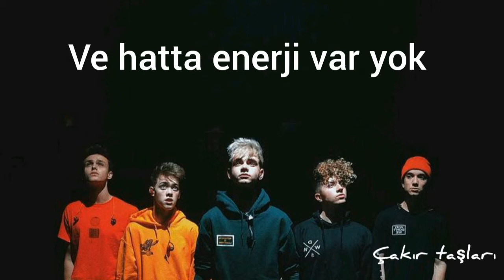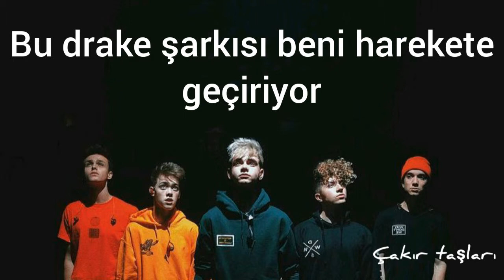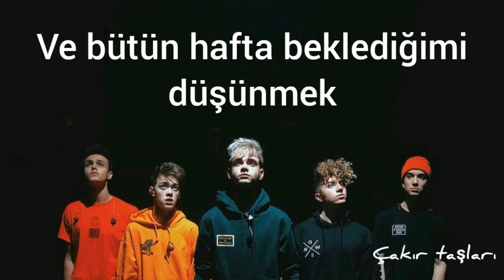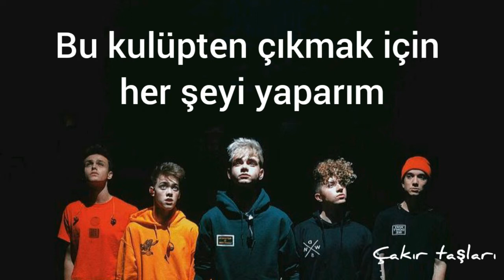Why Don't We (ft.Macklemore) - I Don't Belong In This Club(TÜRKÇE ÇEVİRİ)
Why Don't We (ft.Macklemore) - I Don't Belong In This Club lyrics

[Daniel Seavey & Jonah Marais]

Some guy skipped in front of me
Can't believe I paid an entry fee
And I don’t even got the energy
To smile for a selfie
And I know that I should go home But I'm still standing here so
I guess one more for the road
I wanna raise a toast so

[Corbyn Besson & Why Don't We]

This one’s for the sparklers
Dudes wearing shades in the darkness
But hats off to the DJ (One, two, three)
Same song twice in an evening

[ Zach Herron & Why Don't We]
(Oh)

Save me (Save me), can't take it (Take it)
I don't belong in this club
One dance (One dance), no chance (No chance)

'Cause I'm feeling awkward as (Oh)
I was waitin' in line for an hour
Just to get in, now I wanna get out 'cause (Oh)
I’m jaded (I’m jaded), can't fake it (Can’t fake it)
I don't belong in this club, no

[Macklemore]

Hopped out of the Uber (Uber)
I was feelin' myself (Goddamn)
Had the polo with the bolo (I did)
With some eel on the belt (Hoo)
Walked up to the bouncer (Hey, what's up man?)

Whole squad on stealth (I’m Macklemore)
He said, "Mackler, who?" (It's me)
"You gotta wait like everybody else"
Shoulda stayed on the sofa
Forgot I hate bein' social
And I miss my ex-girl

This Drake song making me 'motional (Girl, you hurt my feelings)
I'm feelin' awkward as hell (Uh-huh)
I only came here to dance (Wassup?)
The DJ ain't playin' the cuts (No)
And what do I do with my hands? (It's awkward)

Roll with the punches and hold my Red Bull up
And I toast the nights like this that I probably won't remember much
'Bout to pull that Irish goodbye, grab my stuff, 'bout to cut
And the DJ yells, "Macklemore in the house tonight"
Ah, fuck

[ Zach Herron, Corbyn Besson, & Why Don't We]

(Oh)
I don't belong in this club (Club)
'Cause I'm feelin' awkward as (Oh)

[ Jack Avery & Corbyn Besson]

And to think that I've waited all week, no
To get someone's drink spilled over me, I
I don't care if the Uber's on surge (No I don't, no)
I'd do anything to get out of this club

Save me, can't take it, no